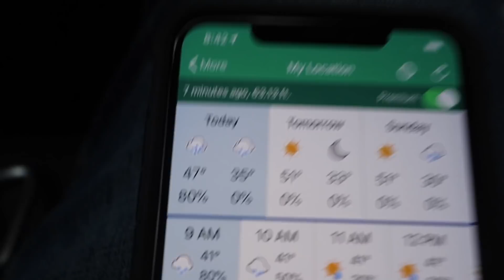Her First Time Mountain CAMPING (Base Camp Set Up)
Steph's first time camping in the woods. Follow along on this adventure series from Steph's point of view while we spend 6 days mountain camping in Colorado.

Join us each week as we go through real life at the treehouse, from home renovations and projects to learning how to be first time parents. Life is always spontaneous, fun, and full of laughter because we enjoy each and every moment together. Our channel is all about the ups and downs of life, but we wouldn't have it any other way. Our vlogs are family friendly and represent the true way we live our lives.

Want to catch more LFG and OSG during the week?

Steph's Nutrition and Lifestyle blog where she has all her favorite recipes and baby updates